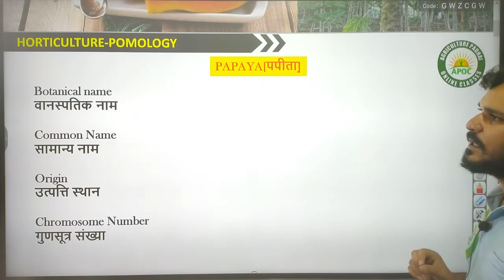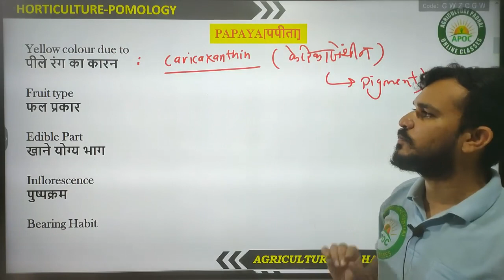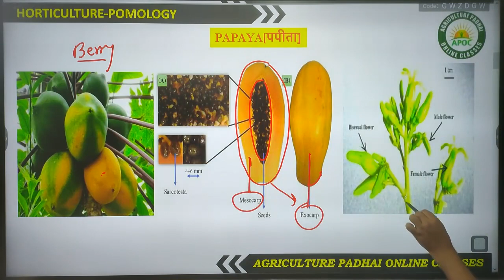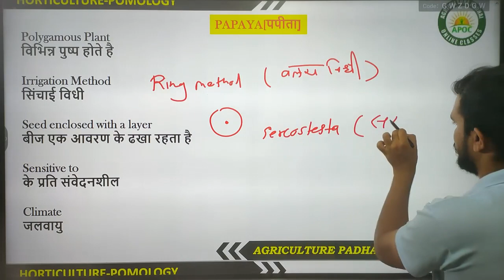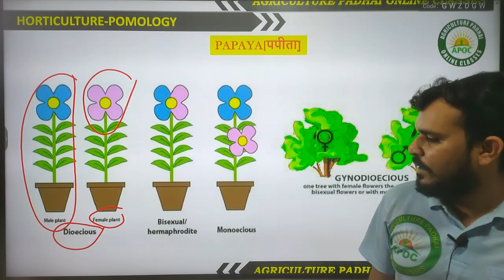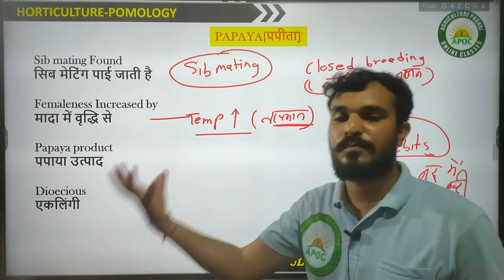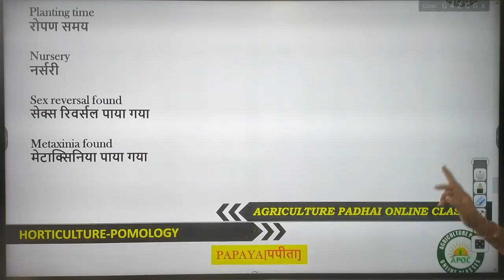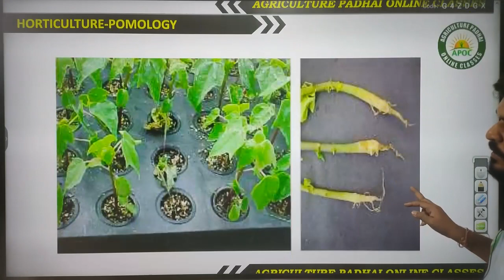Class-13 | Papaya Fruit | पपीता | Horticulture | MP RAEO | RHEO | SADO | By Chetan Sir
Hello aspirants

papaya package of practices,
papaya pack benefits,
papaya products list,
ways to prepare papaya,
how to make papaya pack,
papaya processing companies,
papaya package and practices,
papaya packaging,
a papaya
a papaya puesta papaya partida
papaya b
papaya pricing
papaya paradise
package of practices of papaya
papaya c
ethiopian papaya
extract of papaya
fermented papaya preparation (fpp)
fermented papaya preparation
gmo papaya pros and cons
organic papaya powder
organic papaya extract
papaya cultivation practices in tamil nadu
papaya cultivation practices in andhra pradesh
janet papaya cream
kaya paya papaya
kaya papaya fruit
l&a papaya delight juice
mamaya papaya
non gmo papaya
papaya spray schedule
papaya extract benefits
r papaja
is papaya pregnancy safe
is papaya payments legit
organic papaya tea
the papaya project
organic papaya leaf tea
papaya us
extra papaya
organic papayas
z pack packaging
zia papaya enzyme mask
papaya 01
papaya practical private and scalable federated learning
1 papaya nutrition facts
1 cup of papaya in grams
1 cup papaya
1 large papaya calories
2 papaya
2 papayas puako
3 day papaya diet
3 papaya strain
papaya 4
papaya 5 word cookies
papaya 5
papaya 5 special level
papaya preparation and storage
papaya 6
papaya 7
papaya 7 word cookies
papaya 8
papaya 8 month old baby
papaya 8 word cookies
9aa papaya
papaya 9